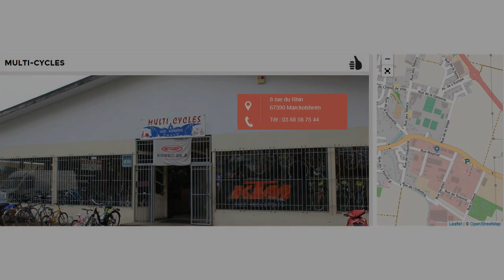Multi-Cycles - Marckolsheim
Adresse : 8 Rue du Rhin, 67390 Marckolsheim
Prestations
dépannage de scooterentretien de motocarrosserie de motoentretien de scooter
Produits
pneu motopièce détachée de scootergant de motopièce détachée de motoéquipement de motocasque de motoaccessoire de scooter
Juicy M & 4 decks
My first ever experience of playing on 4 decks at the same time @ prodj shop
TRACKLIST: